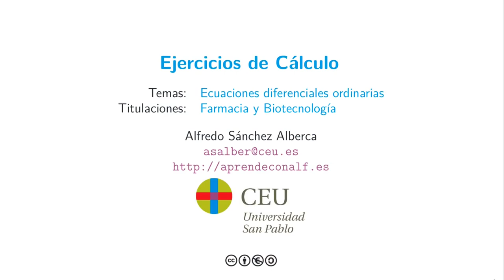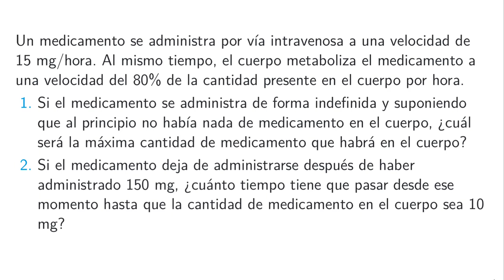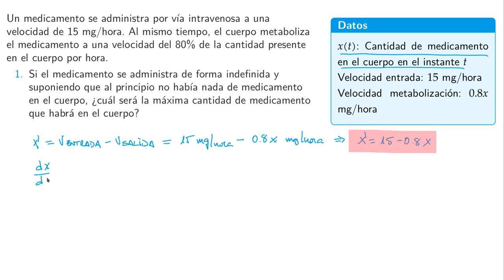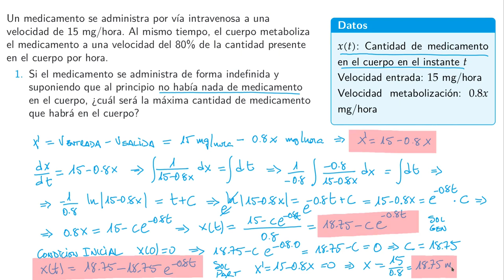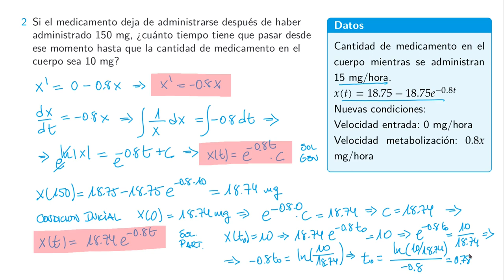Ejercicio de Cálculo resuelto: Ecuaciones diferenciales ordinarias